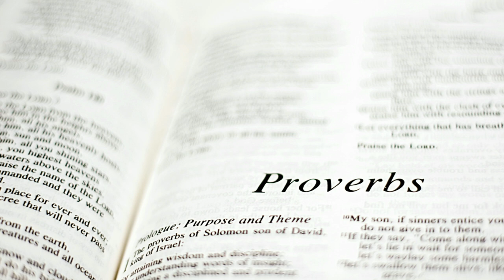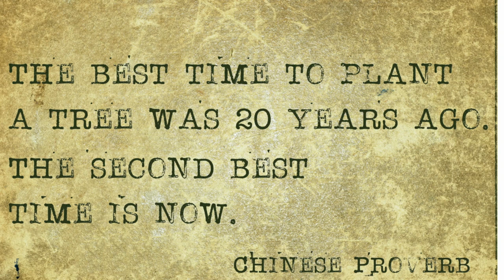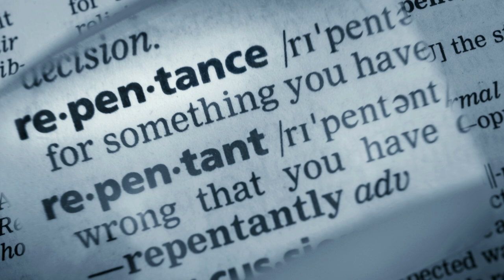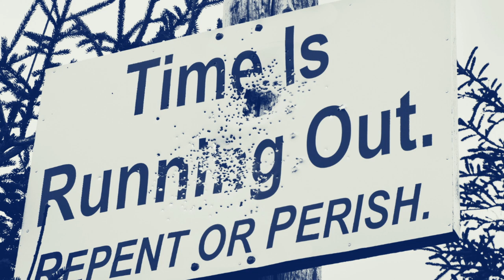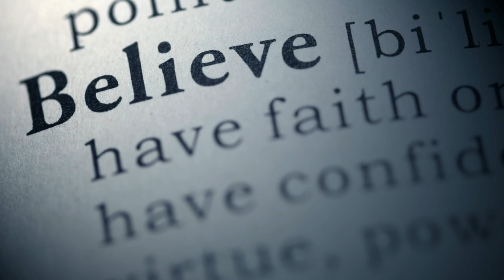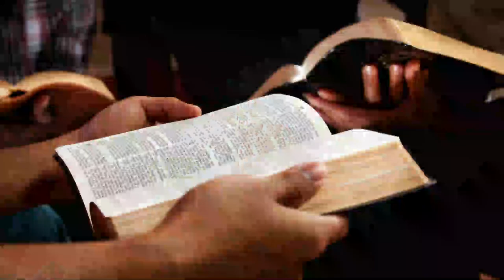...And believe the Good News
A sermon I actually gave back at the start of January this year when I left my parish. My final sermon, uploaded for sake of completion, in case I lose this audiofile. Its not that great a sermon and I included part of the noticed at the beginning for posterity also. I was feeling a thousand emotions and so I come across rather crap, but maybe it gives an idea of what it is like to perform a sermon even if there are a  million things going on inside.